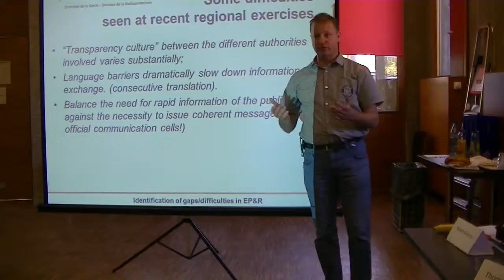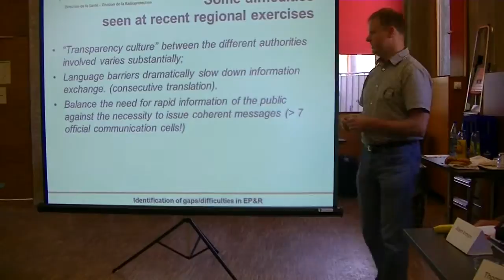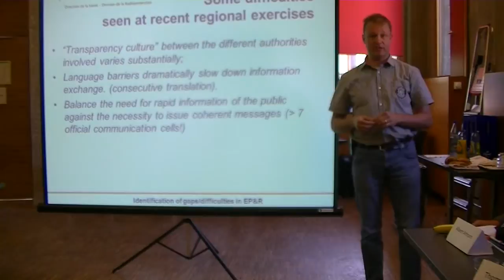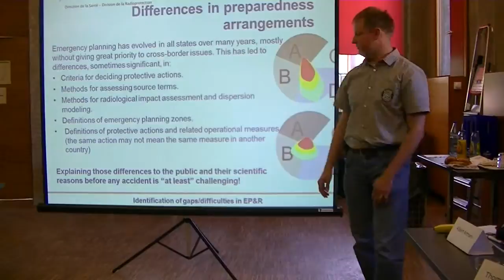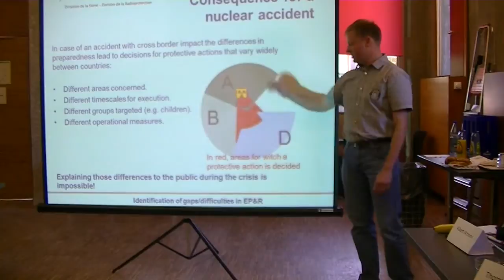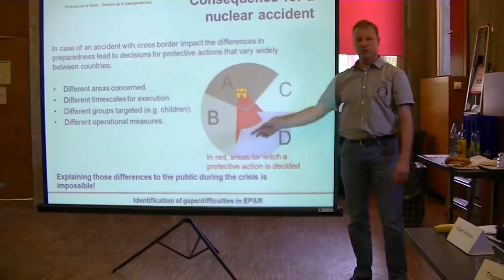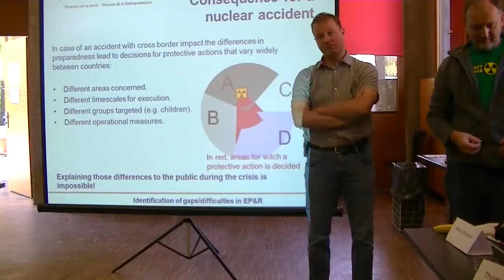Round Table Cattenom Mai 2014 Teil 17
Teil 17 der Aufzeichnung vom Workshop Round Table Cattenom vom 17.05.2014 in Remerschen Luxemburg.
Patrick Majerus: Atomare Notfallvorbereitung und Post Notfall in EU
Übersetzung: Patricia Lorenz
Moderation:Brigitte Artmann und Roger Spautz
Protokoll: Andrej Klemenc